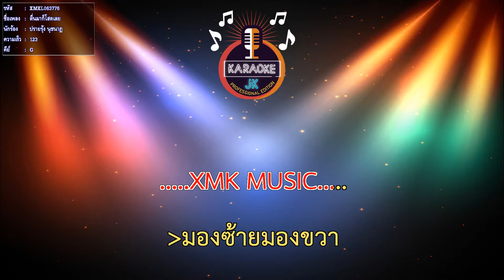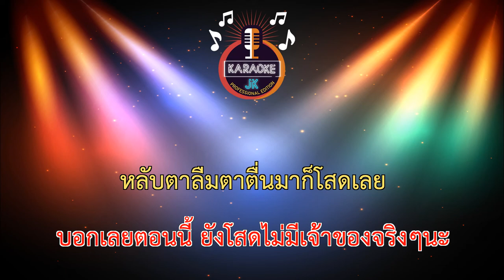ตื่นมาก็โสดเลย (123-G) - ปรายรุ้ง นุชนาฏ【 Cover By คาราโอเกะดนตรีสด 】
เพลง : ตื่นมาก็โสดเลย
ศิลปิน : ปรายรุ้ง นุชนาฏ
คำร้อง/ทำนอง : สหาย โตนแพรทอง
เรียบเรียงพ็อก บิ๊กอายส์